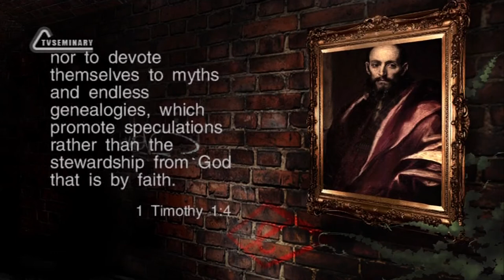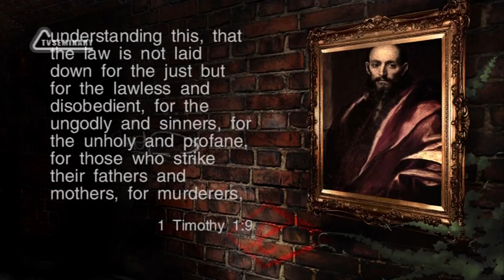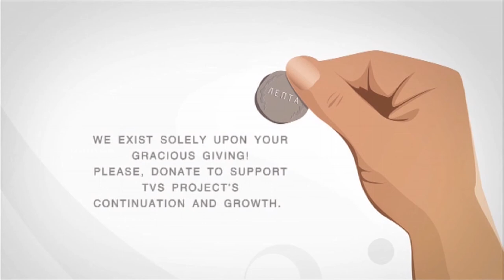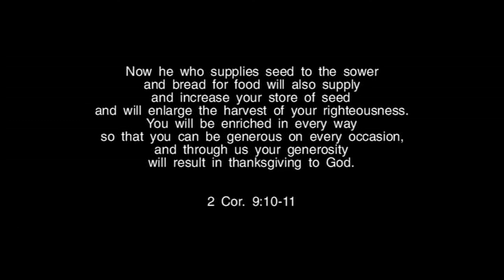TVS BS239 Eng 5 The First Epistle to Timothy Chapter 1 Confronting False Teaching